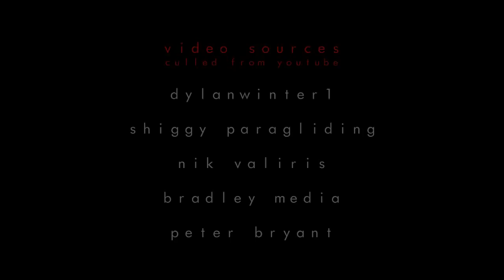Off Firle Beacon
Taken from the album 'Air'. Video footage edited from YouTube clips (see credits on video for details).